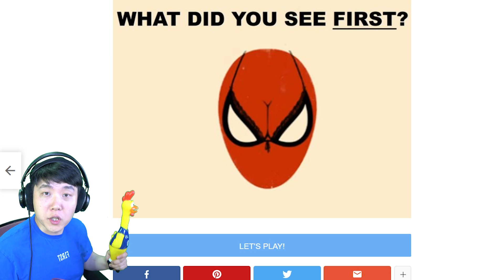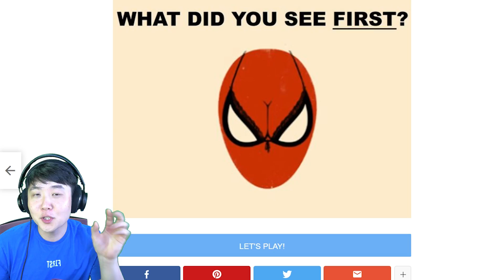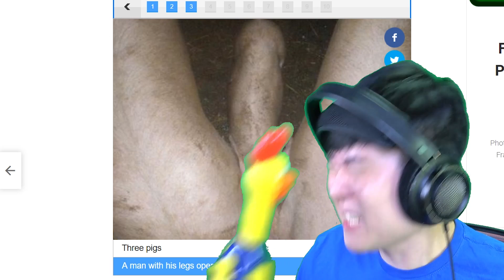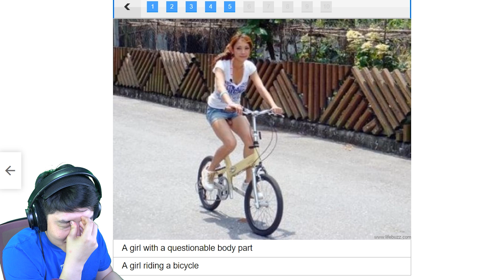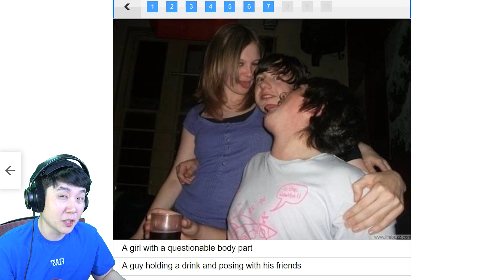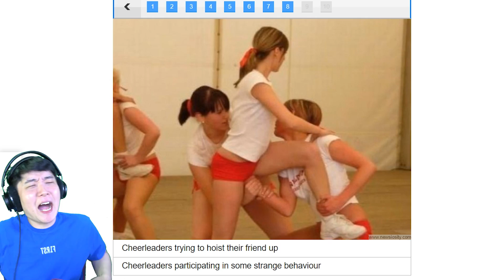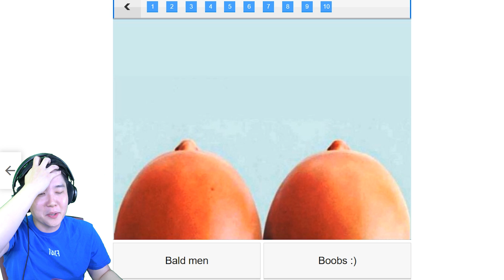당신은 변.태. 입니까?? 가장 먼저 보이는 것은?! - 음란마귀테스트 - 겜브링(GGAMBRING)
음란마귀 테스트~!! 100프로 믿을건 못 됩니다^^

【겜브링 TV방영】 ► 애니박스 매주 토요일 오후 4시 30분